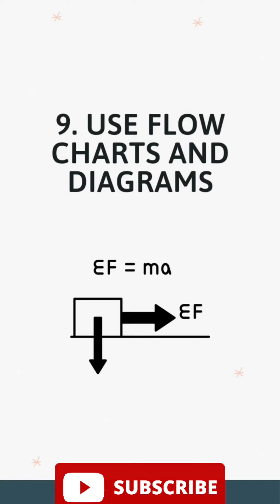Secrets tips to get higher marks in exams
how to get higher marks in exams...
study tips and secrets to get maximum numbers in any exams..